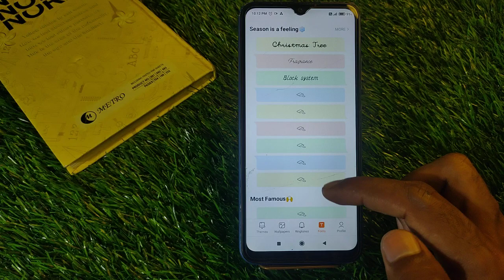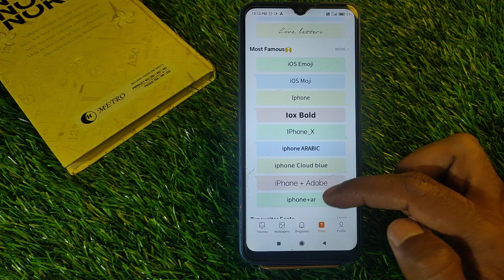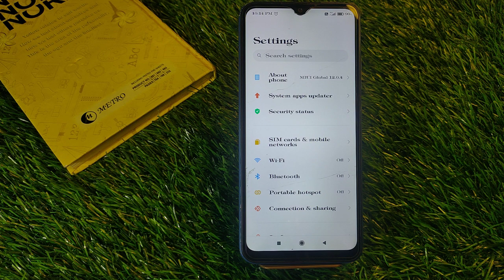How To Change Font Style in Redmi 10c , Redmi 10c Font Change Setting ,font change in redmi phone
How To Change Font Style in Redmi 10c , Redmi 10c Font Change Setting

How To ChangeFontStyle in Redmi 10c , Redmi 10c

Video Topic :-
 Redmi 10c set pattern lock
 Redmi 10c Finger lock
 Redmi 10c Face lock
 Redmi 10c Apps lock
 Redmi 10c Hide apps
 Redmi 10c Hide video
 Redmi 10c Hide  buttons
 Redmi 10c Screenshots
 Redmi 10c Screen recording
 Redmi 10c Call recording
Call setting
 Redmi 10c Contact setting
Realme9 SE